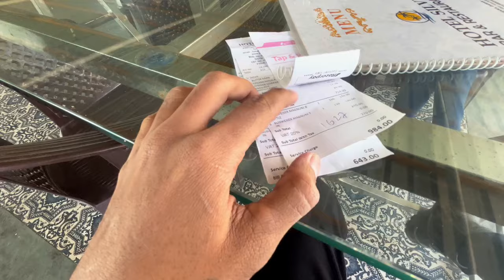Best Budget Hotel In Daman😍|| HOTEL SILVER, DAMAN || & Explore Devka Beach || Annyyy Vlogs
Hey Yo Wassup Guys🙋‍♂️.

DO WATCH THIS

Discover Best-quality riding Wear that ensures safety and style on every ride. Click the link below to explore our collection. Gear up and ride safe with us

◾ Mumbai To Daman Bike Ride
◾ Nani Daman Explore
◾ Gujarat Daman Views
◾ Daman motovlogging
◾ Daman Best Place
◾ Mumbai Gujarat Daman
◾ Best Hotel In Daman
◾ Hotel Silver Daman📍